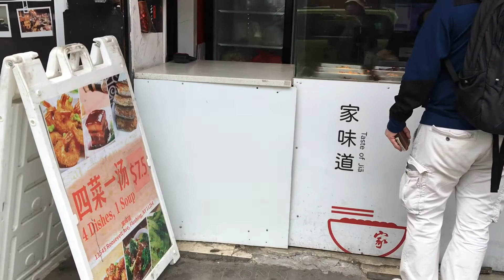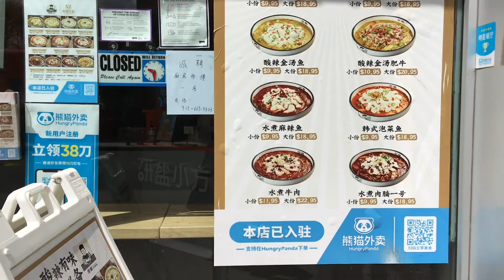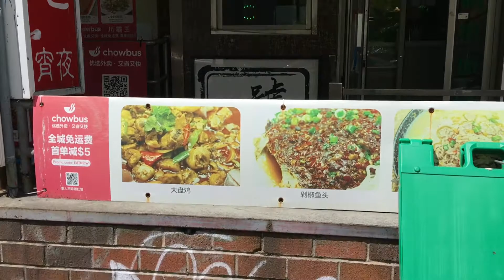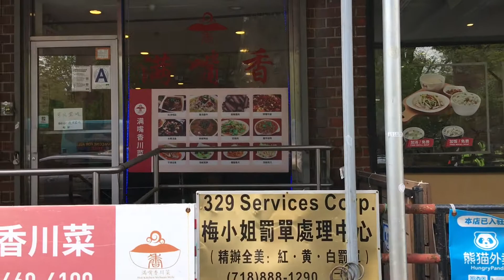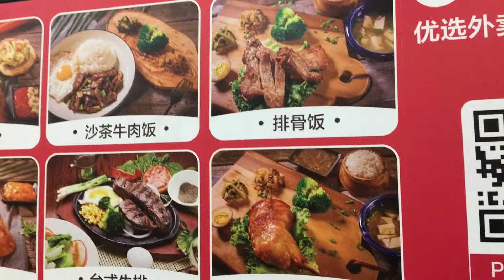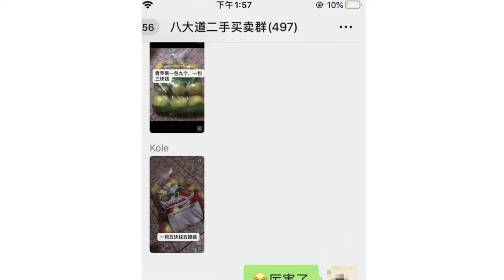紐約生活紀實｜法拉盛發放免費食物的政府樓, 也是4/12傳槍響處; 有人無恥地在微信群, 轉賣免費領取的食物! 紐約美食城, 台灣國家小吃臭豆腐, 這家最好吃!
5月到了,  西方諺語有“四月雨帶來五月花”，提醒人們，耐心忍受逆境中的苦難終於迎來開花結果! 簡而言之，撥雲見日，否極泰來!
4/30我去了法拉盛市區的另一邊，就是羅斯福大道在缅街以南的那段。